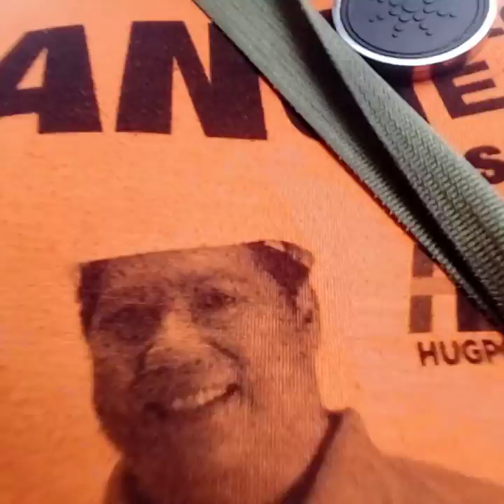🤩🏝️🏄kambal Kurt Ezequel and Kurt Nataniel Tabar ... birthday celebration🏝️🏄🤩